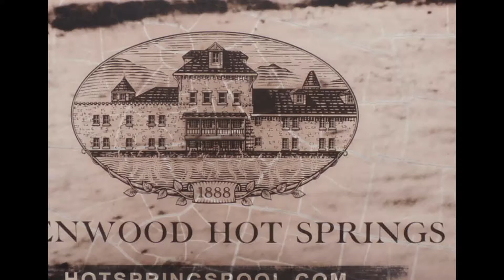Mineral pool. Colorado - Sep.2016